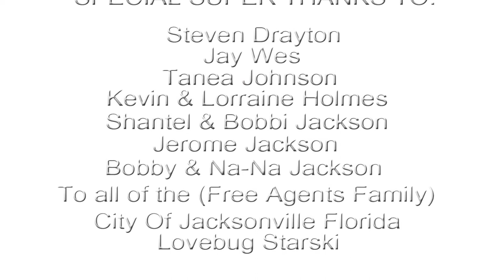Free Agents - Cruise Crontrol